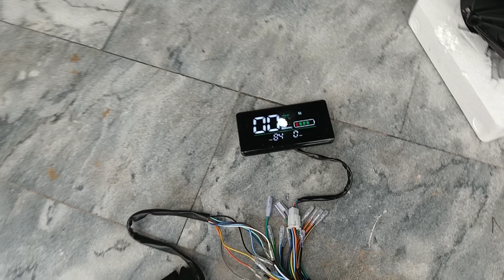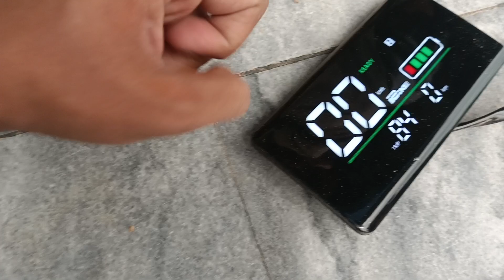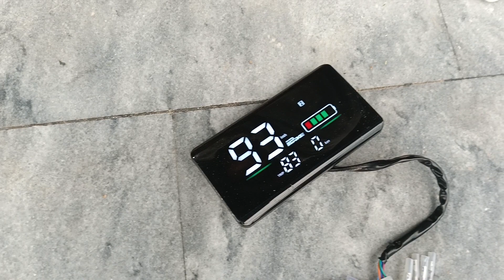Best electric bike kits in Pakistan